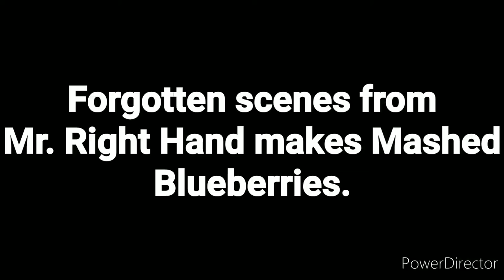Forgotten scenes from Mr. Right Hand makes Mashed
Filmed:
- Sun, May 23, 2021.

- Here are the forgotten scenes from Mr. Right Hand makes Mashed Blueberriesx there were scenes I didn't add and forgot to add. NOTE: There were only 2 forgotten scenes that I forgot to add.